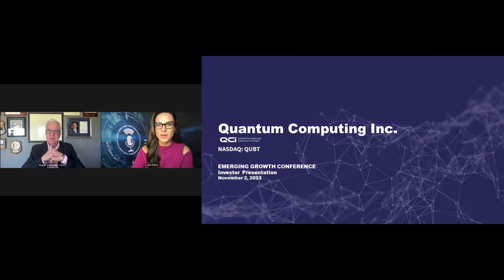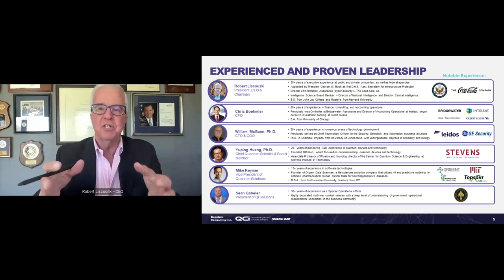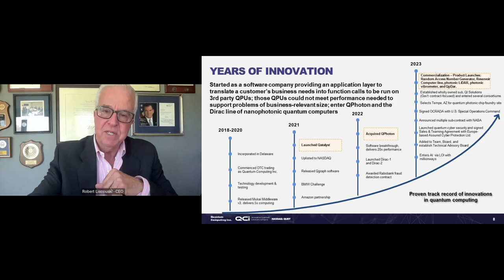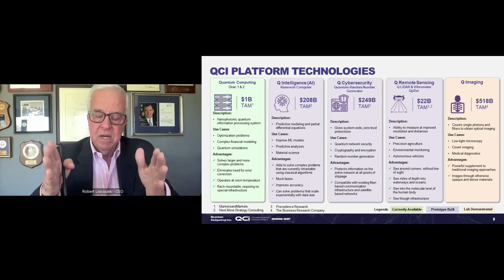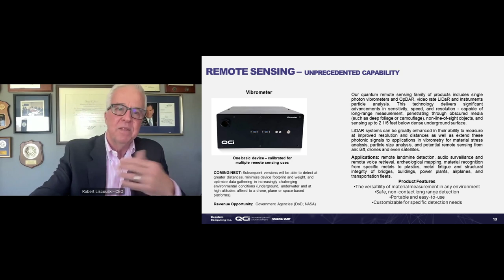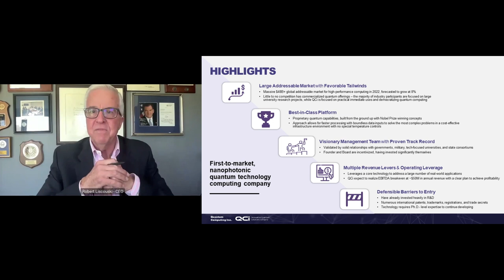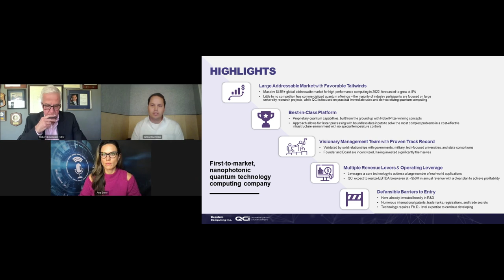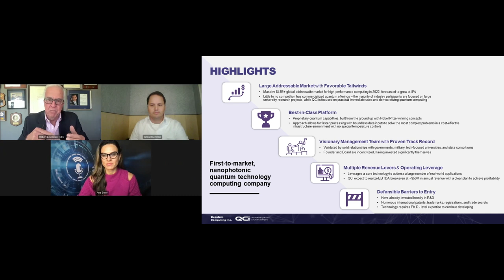Quantum Computing Inc., (NASDAQ: QUBT)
Quantum Computing Inc., (NASDAQ: QUBT) is an innovative, quantum optics and nanophotonics technology company on a mission to accelerate the value of quantum computing for real-world business solutions, delivering the future of quantum computing, today.

Keynote speakers: Robert Liscouski, CEO, & Chris Boehmler, CFO